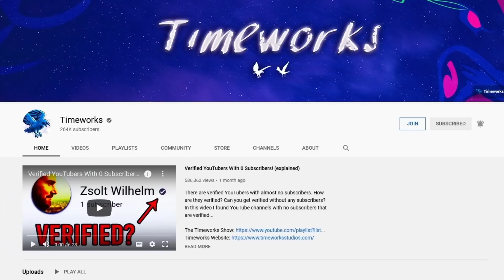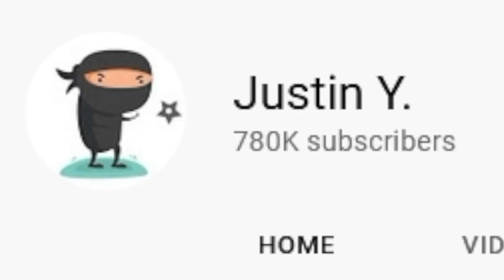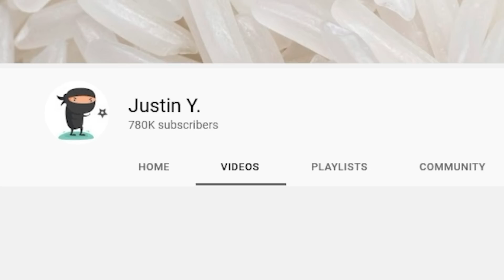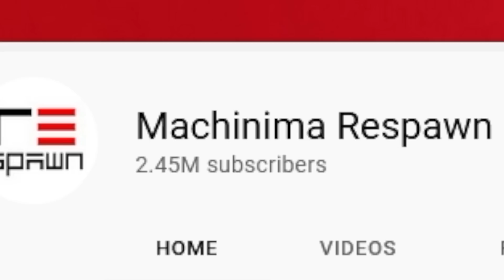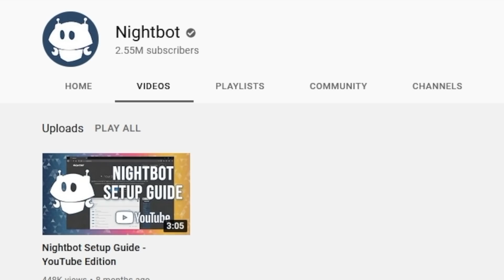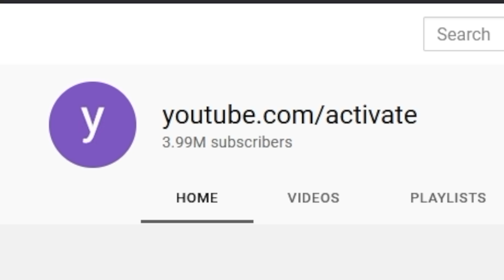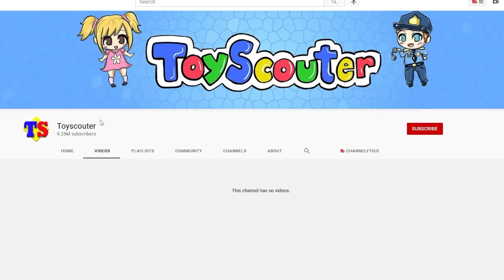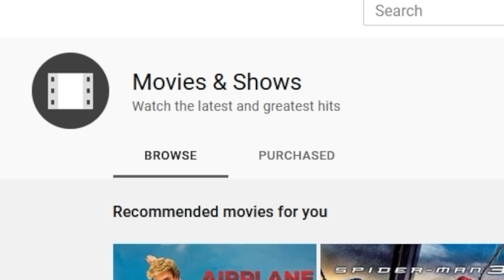The MOST Subscribed YouTubers With 0 VIEWS! (explained!)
There are YouTube channels with millions of subscribers but no views. Find out here...

In this video, we look at a bunch of channels with millions of subscribers with very few views. Find out in this video...